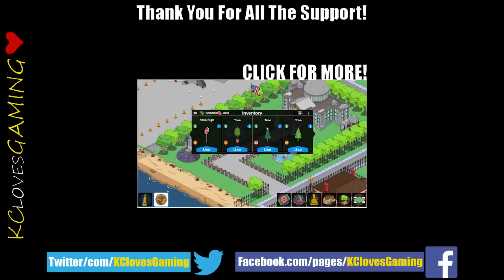TSTO - The Homer - 82 donuts (Limited Time)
The Homer costs 82 donuts and is available until March 16, 2015.